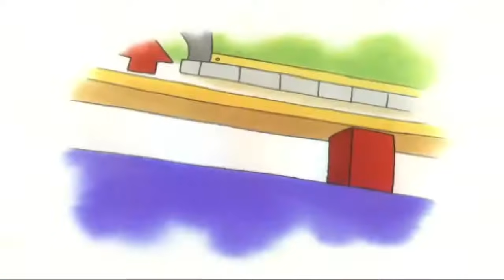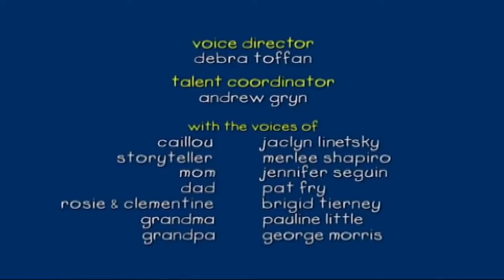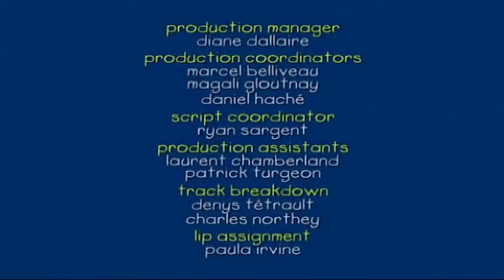Ο Μπόμπιρας - Κινέζικο Φαγητό | Ο Καγιού | Στα Ελληνικά | Επεισόδια στα ελληνικα | Caillou in Greek